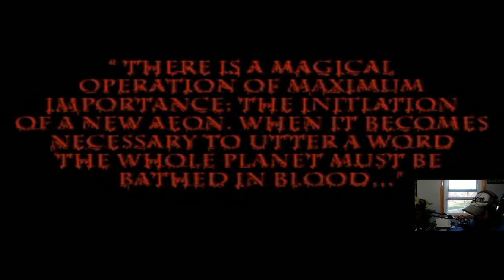Blood Omen: Legacy of Kain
Blood Omen: Legacy of Kain  playthrough.  This is uploaded from twitch and done through multiple streams.

Twitch.tv/zombiesinatra